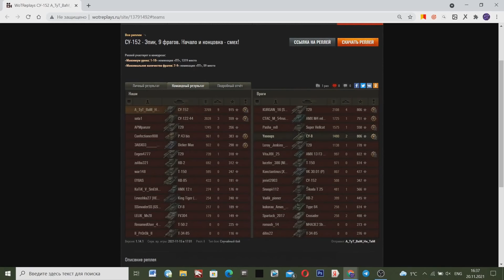2 АРТЫ ТАРАНЯТ СУ-152, КАК ЭТО МОЛГО ПРОИЗОЙТИ? СМОТРИТЕ САМИ!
2 арты таранят СУ-152, как такое могло произойти в World Of Tanks? Смотрите сами!